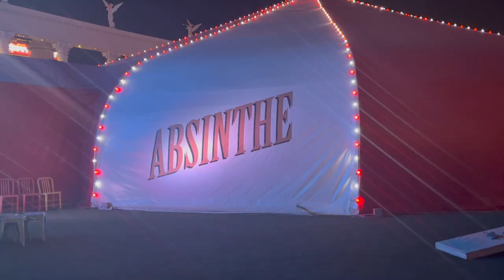Chicago & Vegas 2022